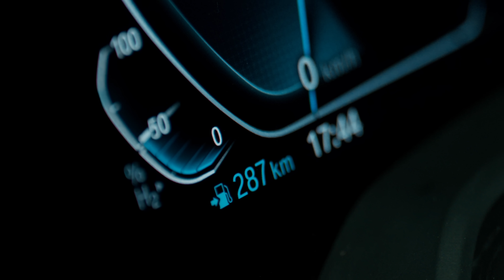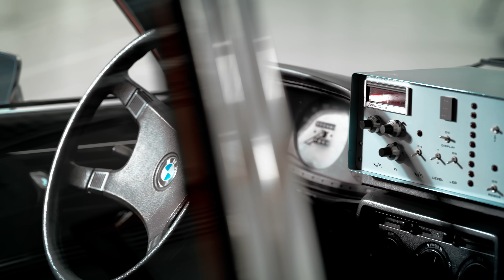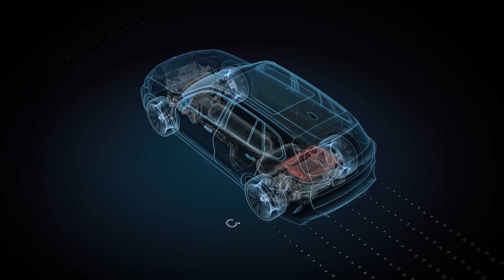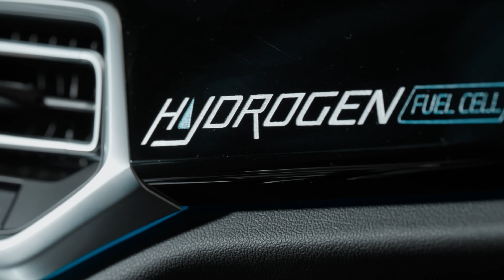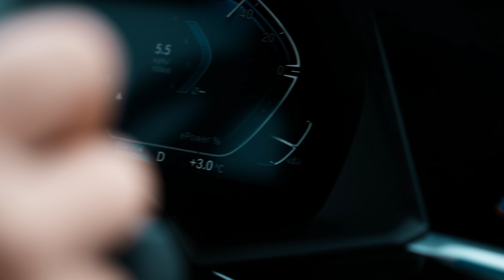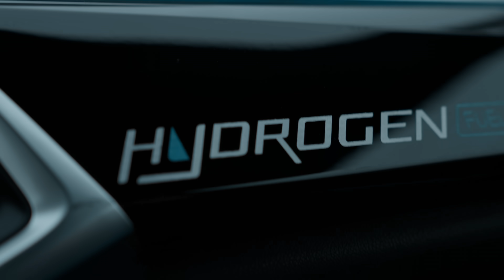Hydrogen Vehicles Are Electric Vehicles Too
Hydrogen vehicles are electric too ⚡️

By combining the smooth drive of a BEV with the quick refuelling of hydrogen, FCEV tech brings you the best of both worlds. We're committed to developing the most innovative drivetrain technologies to power the vehicles of tomorrow. This means collaborating with the best partners to bring cutting-edge solutions to the market.

Zero emissions, maximum innovation.

00:00 Intro – Frank Weber
00:27 Advantages of fuel cell technology
01:34 BMW’s engagement with hydrogen fuel cell technology
02:25 Explanation of fuel cell technology
03:09 Hydrogen as part of BMW’s technology openness strategy
03:47 The collaboration between BMW and Toyota
04:16 Key learnings of the iX5 Hydrogen pilot fleet
04:58 Outro